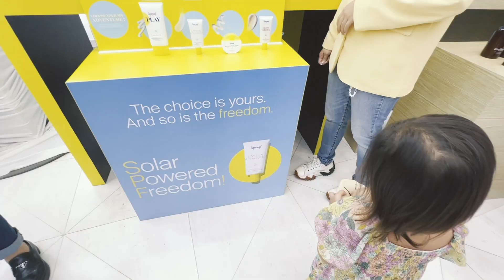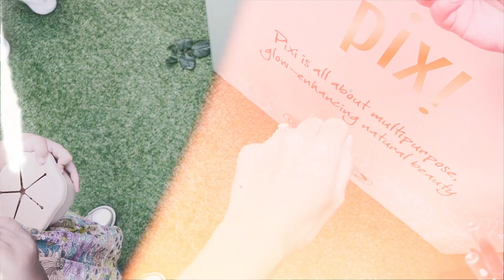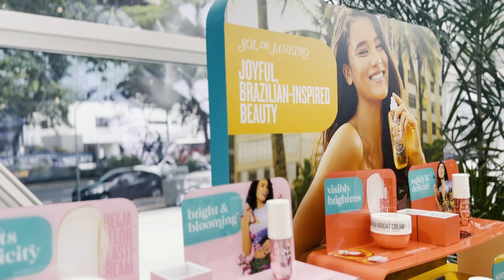House of Sephora Tour | Taya Starling | [TH - ENG Sub]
Because it’s never too early to teach the importance of skincare! Mila joins me at her first event- House of Sephora’s Fall 2023 open house event showcasing all the new and exciting products for this fall season.

I always love attending the Sephora events to not only see what’s up and coming in beauty but also to reconnect with all the lovely brand reps some of whom have seen me since before Mila was even in my belly ☺️

Personally I’m most excited about Nudeskin, Rare Beauty’s eye shadow sticks, PIXI beauty’s eyeshadow, Sol de Janeiro and Salt & Stone finally available in Thailand 😍 What beauty brands are you loving right now?